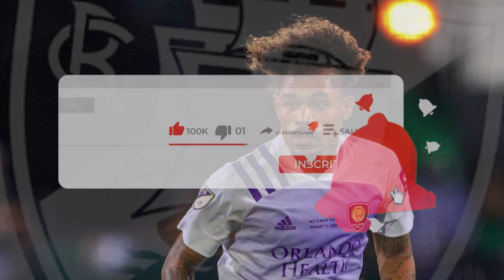3 REFORÇOS DE UMA VEZ! DEMOROU MAS CHEGOU! VASCO CONTRATAÇÕES PARA SERIE A! contratação vasco notici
3 REFORÇOS DE UMA VEZ! DEMOROU MAS CHEGOU! VASCO CONTRATAÇÕES PARA SERIE A! contratação vasco notici

Olá torcida vascaína, seja muito bem vindo ao nosso canal do Seleção Vasco da Gama notícias, aqui você saberá tudo que acontece no
que estaremos trazendo diariamente com as últimas noticias do Gigante da Colina.
As noticias do Vasco da Gama sobre o mercado da bola, e as transferências e noticias do Vascão hoje, você fica ciente aqui no nosso
canal de noticias do Clube de Regatas Vasco da Gama.

Informações dos jogos do Vasco da Gama ao vivo, transmitido pelo vasco tv. Então se você não quer perder as
últimas notícias do vasco da gama hoje, bem como tudo sobre o nosso gigante da colina, fica ligado aqui no nosso canal.

Obs: Buscamos sempre pela veracidade dos fatos, bem como fontes seguras, para NUNCA transmitir informações falsas aos
nossos torcedores vascaínos! Podem ficar tranquilo e curtir nossos conteúdos.